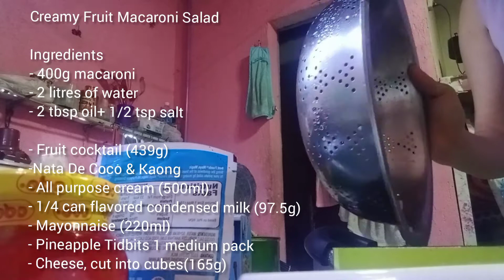Creamy Fruit Macaroni Salad / Ann Version